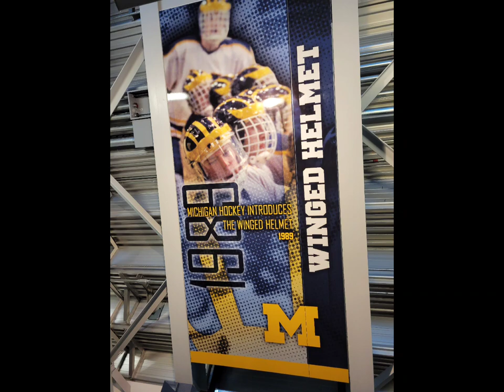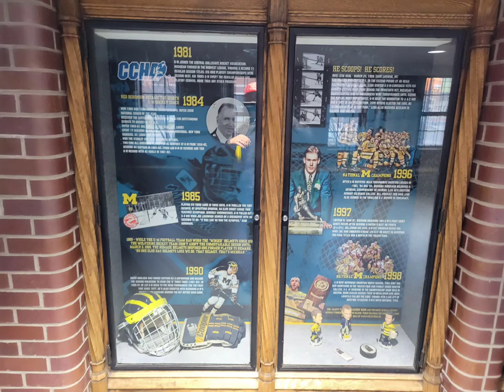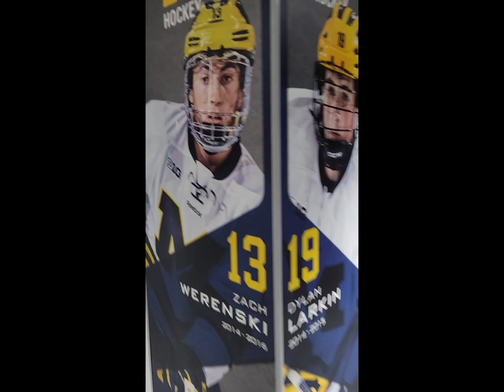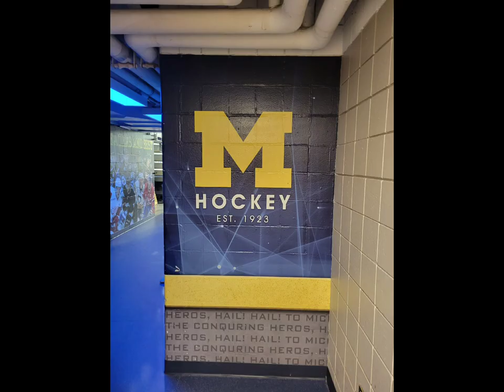Yost Ice Arena photo tour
We had an opportunity to play a game at Yost the other day! We ended up tied 4-4, not what we were looking for, but could be worse!

This is a little picture tour we put together before, during, and after our game. This is a rare opportunity, so we thought we would share as much as we could so everyone could get a peak!

Here is a little information from Wikipedia about Yost Ice Arena:

Yost Ice Arena, formerly the Fielding H. Yost Field House, is an indoor ice hockey arena located on the campus of the University of Michigan in Ann Arbor, Michigan. It is the home of the Michigan Wolverines men's ice hockey team which plays in the Big Ten Conference. The building opened in 1923 and was the home of the men's basketball until the Crisler Center opened in 1967. It was converted for use as an ice arena in 1973 and has been home of the men's ice hockey team since then and to the women's ice hockey club team since their establishment in 1994.